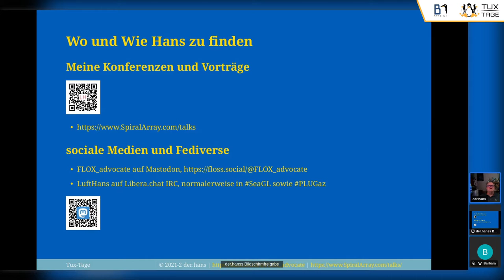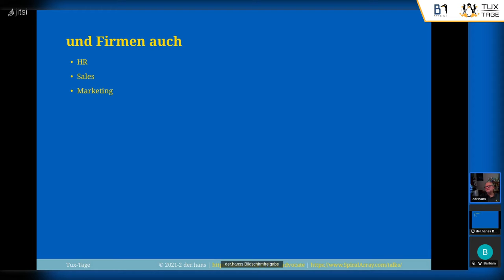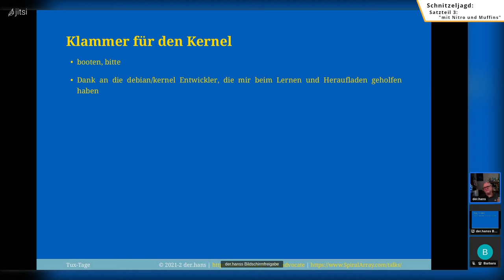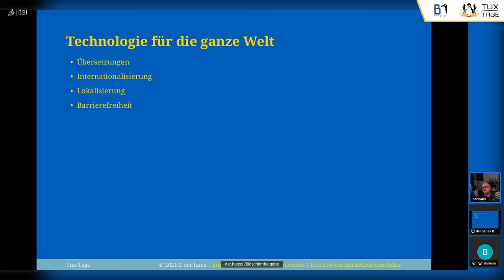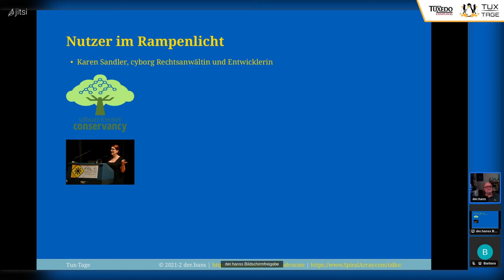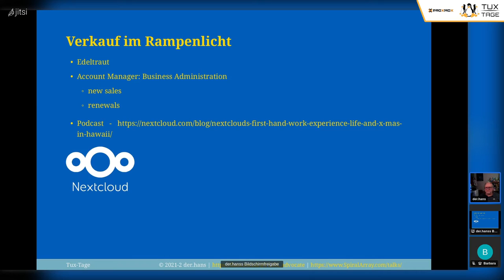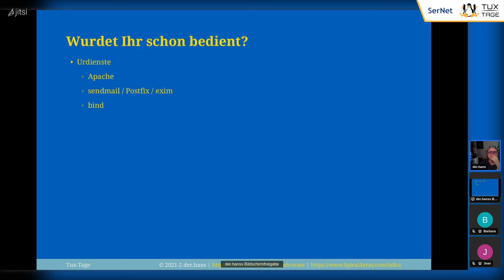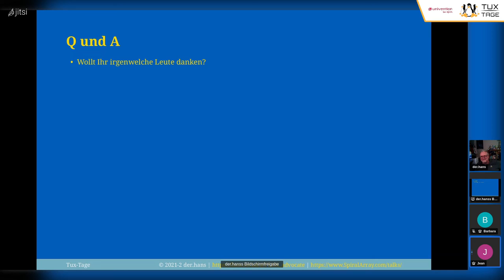Herzlichen Dank: ein Lobreferat an unsere FLOSS Gemeinde - Tux-Tage 2022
Ein Vortrag von H. Luft.

Herzlichen Dank an der Entwickler/-innen, Übersetzer/-innen, Autor/-innen, Kunstler/-innen, und Softwarepfleger/-innen die Freier Software erschaffen. Herzlichen Dank an der Projektleiter/-innen, Emailisten und Forumsverwalter/-innen und Moderator/-innen, Systemadministatoren und Werkzeug Ersteller/-innen die der Erschaffung ermöglichen. Herzlichen Dank auch an die Leute die unsere freier Software benuntzen. Dieser Vortrag verwendigt Geschichten und Anekdoten um Dankbarkeit auf unserer Freier Software Gesellschaft zu zeigen.